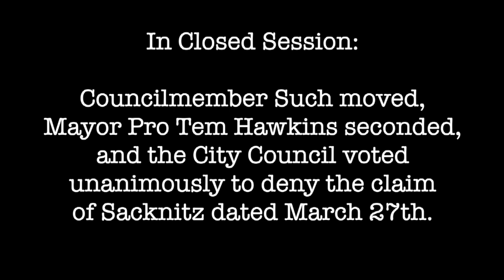Sonora City Council - April 15,2019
The Sonora City Council meets on the 1st and 3rd Mondays at 5pm. Located at Sonora City Hall, 94 N. Washington Street, Sonora, CA